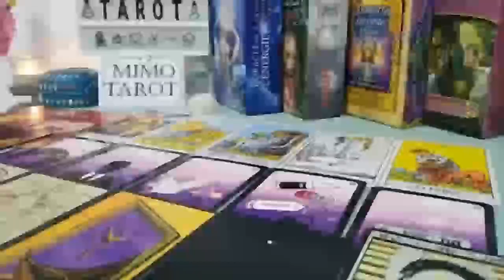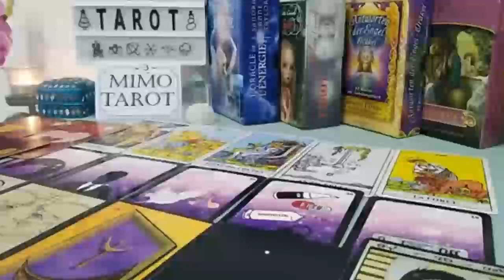Libra Tarot Love Reading They Love You Like Crazy BUT !